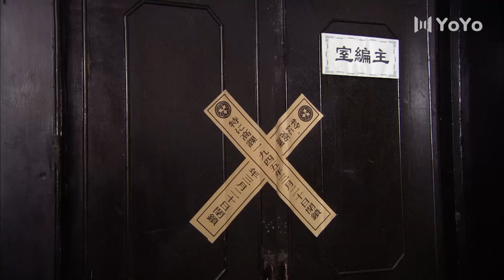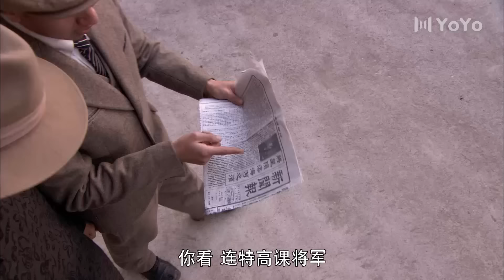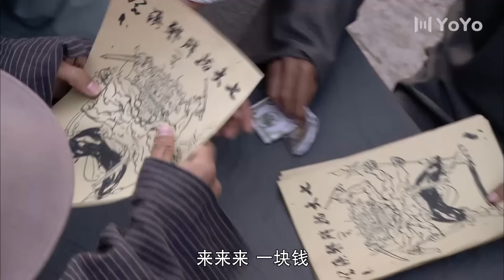姥爷的抗战 30丨美女特工蒋勤勤秘密潜伏，与日军谍战王牌殊死斗智（蒋勤勤/王学圻/李子雄/吕一）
姥爷（王学圻 饰）是留日学习机械专业的优秀人才。9.18事变后，姥爷毅然回国接任了家族产业。循规蹈矩的姥爷与世无争，但却因此被误认为是汉奸。当女儿携丈夫从英国留学归国，在火车站遭到鬼子强暴，孩子胎死腹中，女婿被鬼子打死时，忍气吞声的姥爷终于爆发，走上了向日军讨回血债的复仇之路。他利用高超的机械技术自制多种武器，与日方巧妙周旋，成为一名刺杀日军的神秘杀手。同时，姥爷还义无反顾地帮助八路军研制和改装炮弹，支持抗日。我地下党组织派遣策反他的人逐渐发现他的复仇秘密，国共双方联手准备帮助他时，姥爷的日方“知已”小岛、特高课杜松已将枪口对准了他。一场又一场惊心动魄的较量后，姥爷从一名单纯的个人复仇者，最终在谭丽萍和赵刚的协助和保护下成为抗日英雄战士